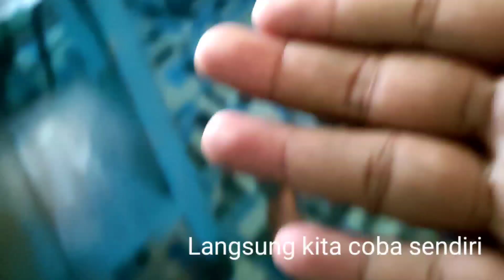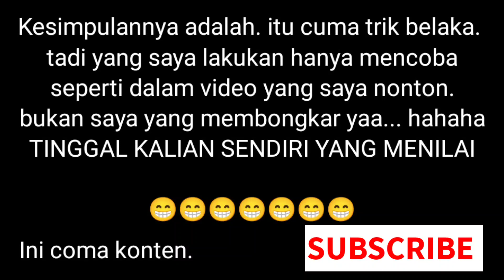Pembuktian Kebal terhadap Jarum Suntik ???? Kebal atau Trik???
apa yang saya lakukan jangan ditiru. karena itu adegan yang membagongkan tpi sebenarnya berbahaya juga. karena menggunakan jarum. saya tidak bermaksud membongkar trik sulap. tpi mencoba kebenaran sesuai yang dilakukan oleh si dukun kebal ini. hahaha.

Kesaktian Ngakak. pantas aja di kasi jarum suntik malah ngelak.. ternyata jarum pentul emank lebih gampang di bengkokin.. dan susah di luruskan lagi seperti semula. pokoknya kesaktiannya kocak banget deh...
pantas ngk tuh dengan gelar Habib
nya?? emank beneran dia habib?.
menurut saya dia sama aja tuh dengan dukun palsu yang ada diluar sana.. dukun berkedok agama banyak ne d jumpai. tapi kalau dukun berkedok (H. ) " baru ini saya temukan...

nonton juga ne video kocaknya di bawah